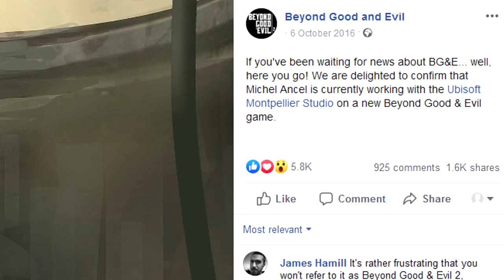Beyond Good & Evil | Making of Documentary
A documentary detailing the making of Beyond Good & Evil.

00:00 - Intro
00:40 - Engine and scope
03:13 - Inspiration and story
05:38 - Understanding Jade
08:09 - Jade's name and motivation
09:38 - Technical challenges
12:08 - The game's music and title
14:11 - E3 2002 demo
15:47 - Changing Jade's appearance
16:45 - Release and poor sales
18:07 - First attempt at a sequel
20:18 - Beyond Good & Evil HD
20:57 - Beyond Good & Evil 2

Beyond Good & Evil 20th Anniversary Edition was announced in 2023 for Steam, PS4/PS5, Xbox Series X/S and Nintendo Switch to celebrate the game's 20th anniversary. The game was released on all platforms on the 25th June 2024.

01. Home Sweet Home - Beyond Good & Evil OST
02. Hyllian Suite - Beyond Good & Evil OST
03. Behind Enemy Lines - Beyond Good & Evil OST
04. Isle De Noir - Beyond Good & Evil OST
05. Ancient Chinese Secrets - Beyond Good & Evil OST
06. Mammago's Garage - Beyond Good & Evil OST
07. Akuda House Propaganda - Beyond Good & Evil OST
08. Sneaky Jade Suite - Beyond Good & Evil OST
09. Say Cheese, Fellas - Beyond Good & Evil OST
10. Thoughtful Reflections - Beyond Good & Evil OST
11. Above And Beyond - Beyond Good & Evil OST
12. Fear the Reaper - Beyond Good & Evil OST
13. Free Your Mind - Beyond Good & Evil OST
14. Slaughterhouse Scramble - Beyond Good & Evil OST

This video was originally uploaded to the Leepsilon channel on 21/08/2019.